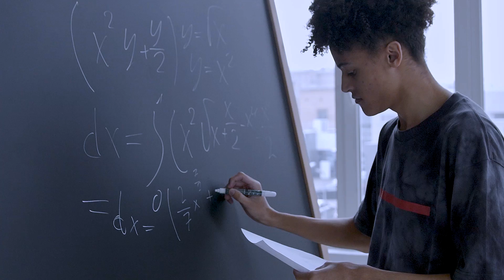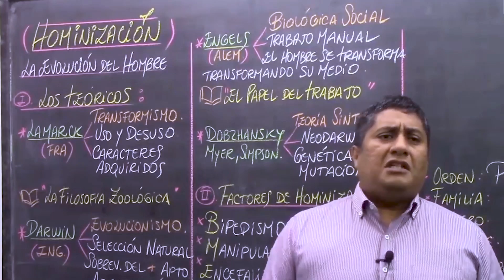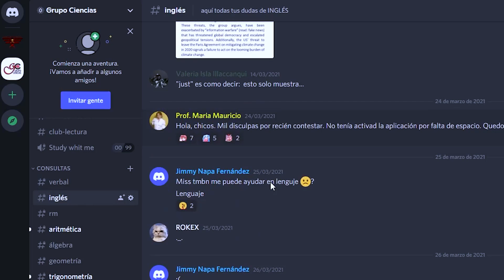Así que no ingresaste 😔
📚 NUEVOS CICLOS ❤ Informes aquí: 📱 ✅ o llámanos